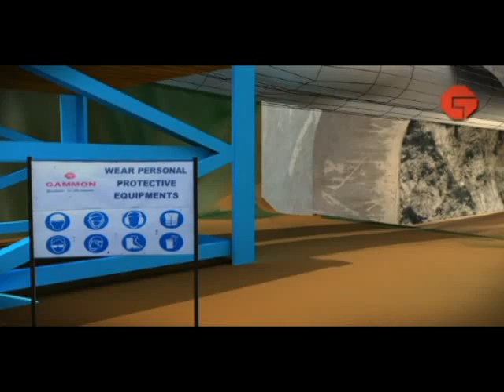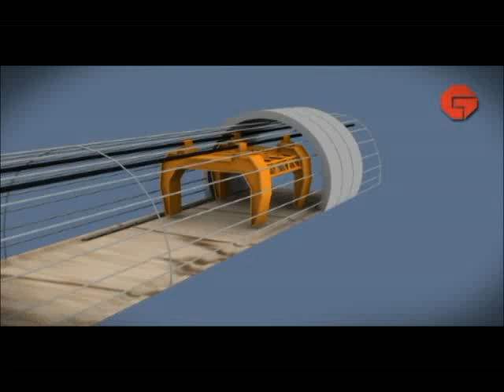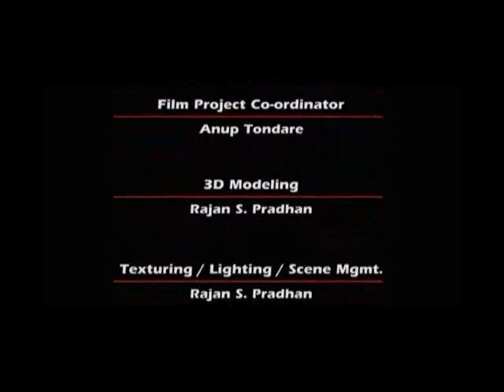Bhutan Gammon Aquaduct Animation | Animated | JCB ki Khudai | meme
This is a Corporate Animated Picture depicting the process of Tunnel making ,currently carried out on behalf of Gammon India in Bhutan on Punatsangchu River. Known as Punatsanghchu Hydroelectric Electric Project (PHEP) .. The Animation Narrates each and every detail that Tunnel making takes up...

Credits :
3D Modeling  /Texturing / Lighting/ Animation  :- Rajan Pradhan
Post Production                                            :- Mandar Satpute
Narration                                                      :- Tejas Tamane
Developed at                                                 :- Arrow Design Studio,Aurangabad(Mah) India